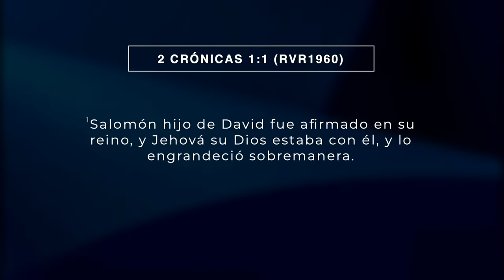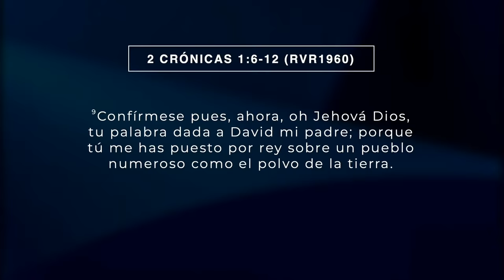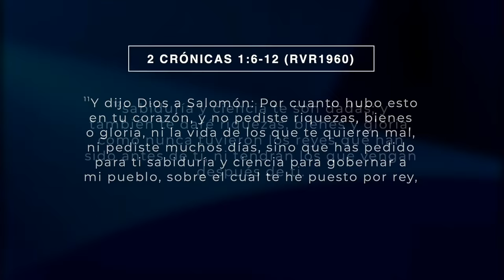¿CÓMO ADQUIRIR DISCERNIMIENTO Y SABIDURÍA? - Pastora Yesenia Then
La Biblia dice: “Si permanecéis en mí, y mis palabras permanecen en vosotros, pedid todo lo que queréis, y os será hecho”. Juan 15:7

¿Cual es tu ubicación? Porque la seguridad de la respuesta a tus oraciones dependerá de si estás permaneciendo en Dios.

En este mensaje conocerás la posición en la que debes estar para pedir, y cómo debes filtras la importancia de lo que pides al Señor.